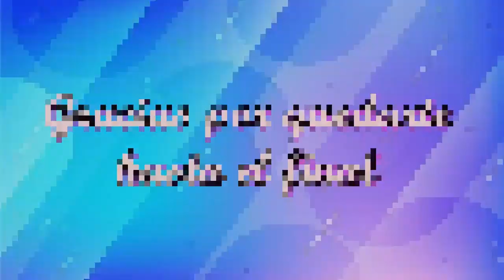LOOKS TOTAL WHITE EN TENDENCIA/ COMBINA TUS PRENDAS DE COLOR BLANCO CON ESTILO 2023!!!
Hola hermosa, aquí les dejo estas ideas de outfits en color blanco!

ABRAZOS!!!